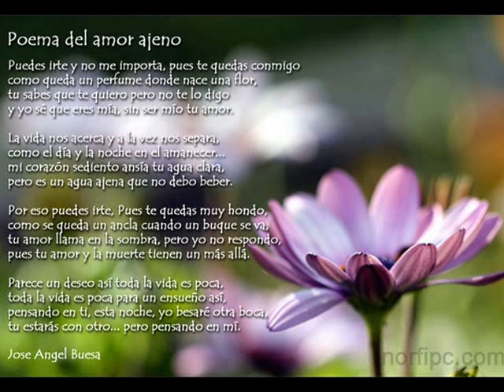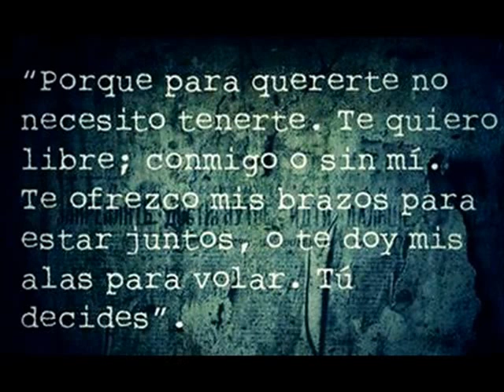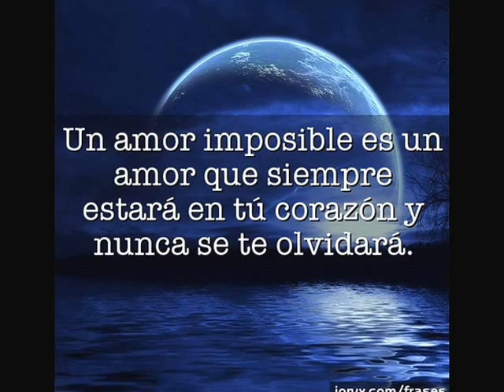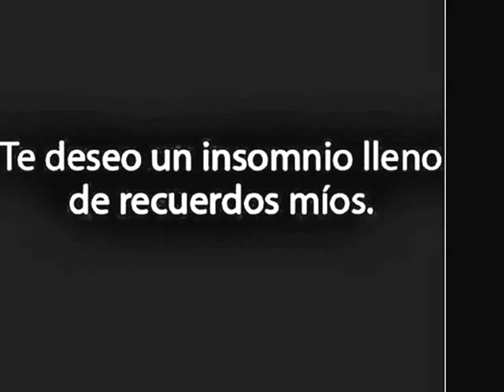Poema ERES AJENA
Autor y Voz Jorge Humberto González Gallego
Canción INSTRUMENTAL RAP AMOR CON SAMPLE DE GUITARRA- Uso libre